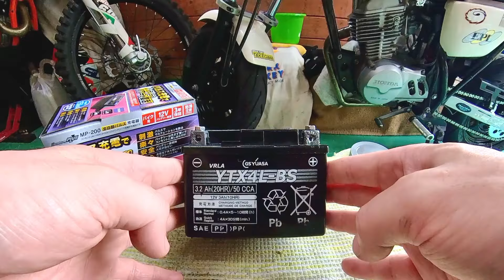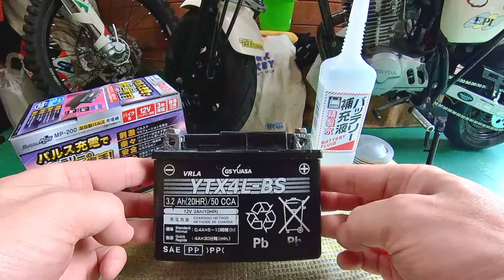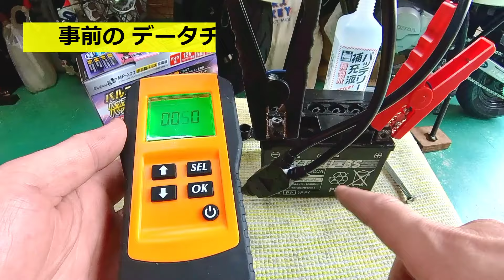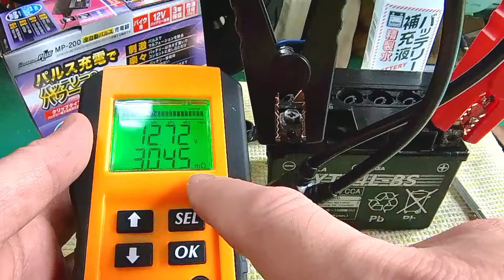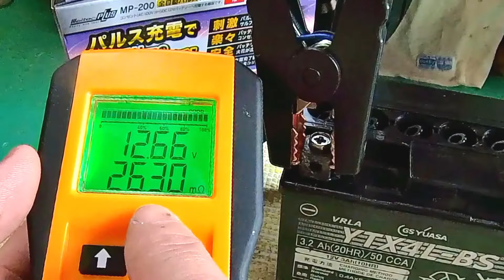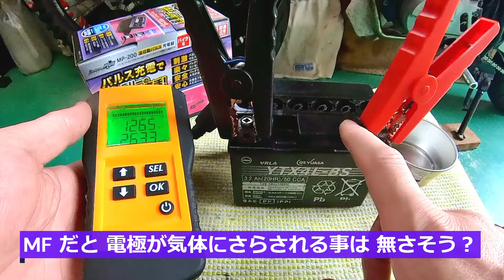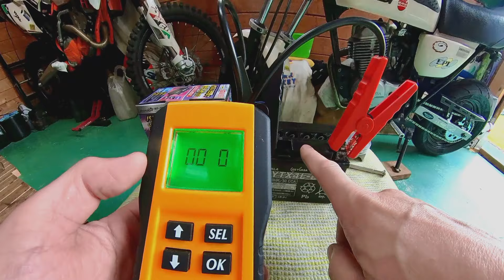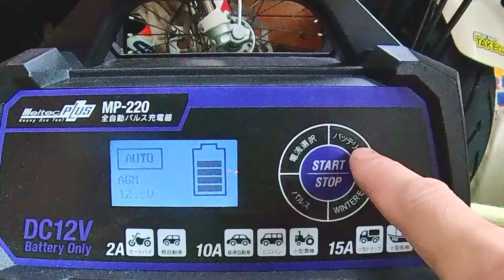【MFバッテリ再生 開封 補水 パルス充電】ライダー必見！禁断メンテで11年物劣化品が蘇った！ 2部作前編「補水編」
禁断のMFバッテリー開封補水メンテ！もうすぐ11年物の劣化品を4か月間パルス充電するも伸び悩んだため、最終手段に出てみた。スゲーやん！

※Amazon商品リンク　→　　ウルトラパルス充電器
パルス充電器
バイク用
CCAテスタ(DS4)
CCAテスタ(AE300)
ジャンプスタータ(Sコンデンサ)
ジャンプスタータ(リチウム)
ウルトラバッテリ(キャパシタ付)

※Amazon商品リンク　→　　Zoil
Zoil チェーンルブ
AZオイル(バイク用)10W-40
AZ燃料添加剤　FCR-062
フューエルワン
SOD-1 Fuel G